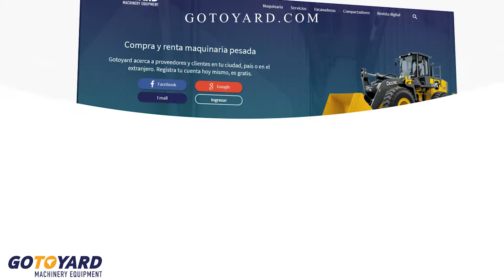Fresadora de asfalto aplicaciones.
Las fresadoras o perfiladoras de asfalto son máquinas imprescindibles en la restauración de caminos. Conoce sus ventajas y desventajas así como su uso convencional o aplicaciones.